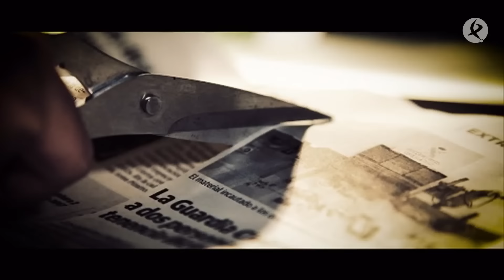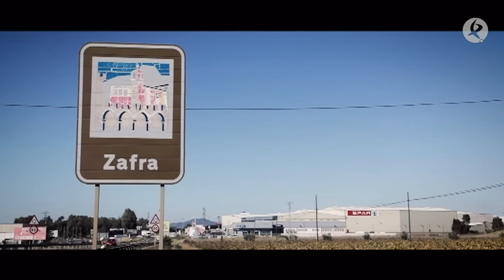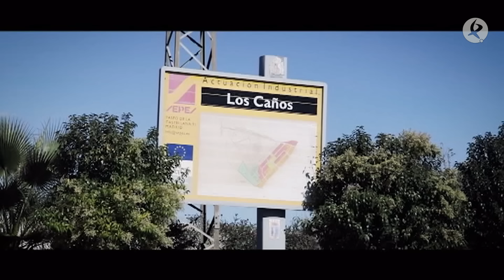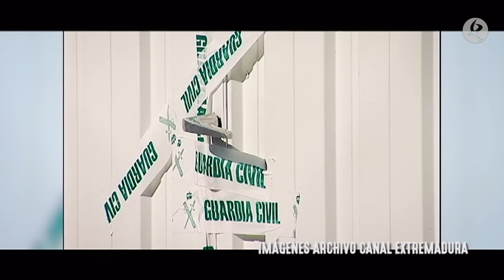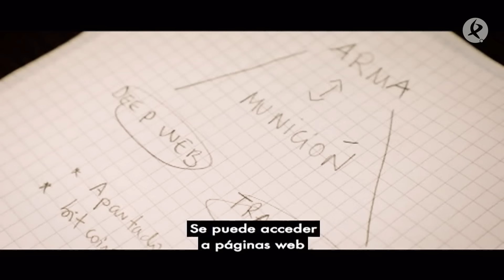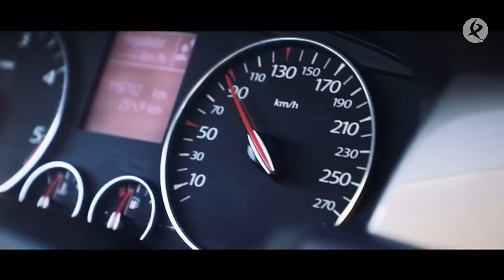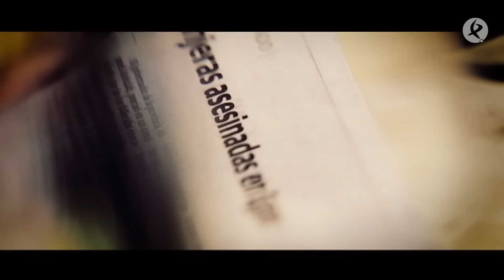El asesinato de Zafra | Escrito en el aire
El 27 de febrero de 2012 fueron asesinados en Zafra un conocido empresario y su sobrina, que estaba embarazada, en las mismas instalaciones de la empresa. La forma en la que aparecieron los cuerpos hizo pensar a los investigadores que no se trataba de un robo. Estaban en lo cierto, las pistas conducían hasta Valencia.